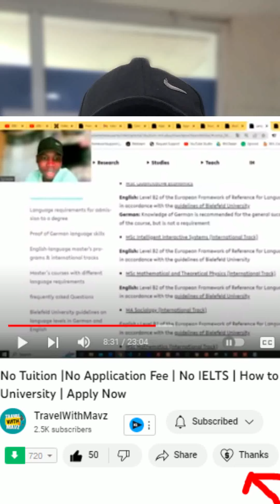I LEAK MY PERSONAL PHONE NUMBER | Join My Exclusive Community | Membership Announcement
usa immigration
usa immigration
move to usa for free
tech university
authomatic scholarship in usa
gre
no gre
no ielts
no gmat
how to apply fully funded scholarship
study abroad
Michigan tech
michigan tech university
application fee waive